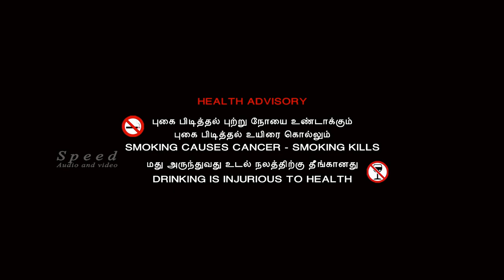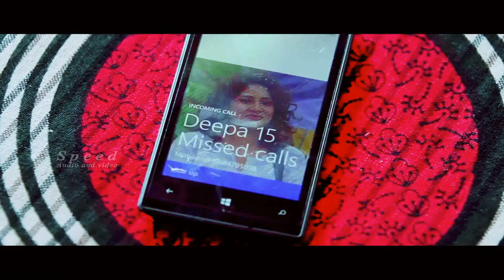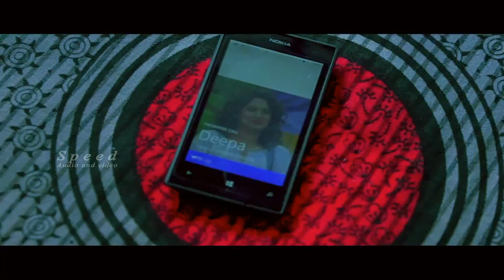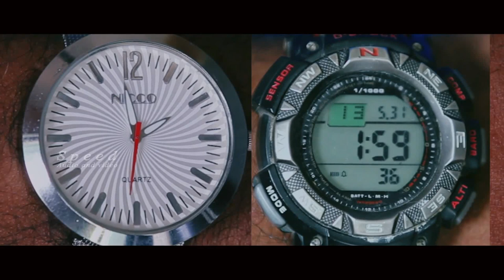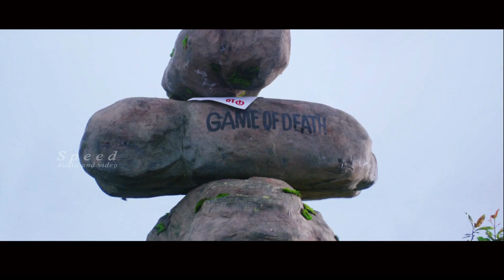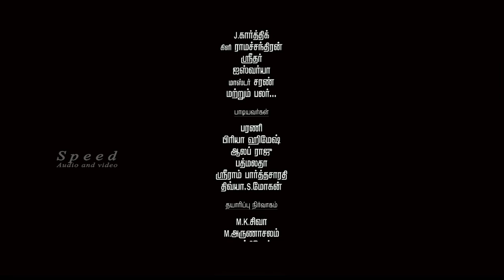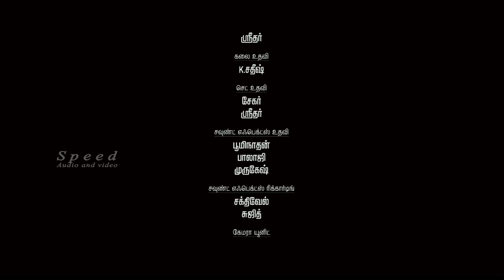sutrula tamil Full movie | Rajesh Alfred|Sandra Amy, Ankitha, Mithun